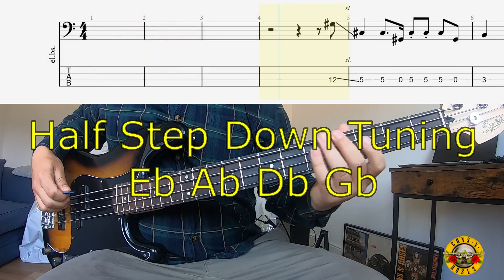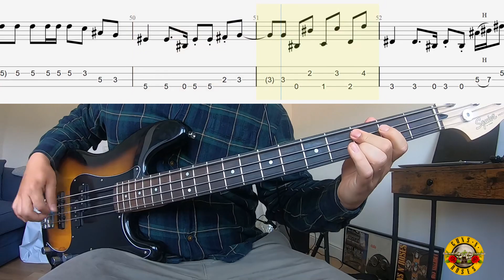Guns N' Roses - Yesterdays - Bass Cover + Tabs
1 year and 3 months playing bass

Half Step Down Tuning Eb-Ab-Db-Gb
Interface: Focusrite Scarlett 4i4
Tabs: Guitarpro 7.6
Distortion Pedal: Darkglass Alpha Omicron
Bass Driver DI V2 TECH 21 Sansamp
Bass: Fender Squier Affinity PJ
Headphones: Samson SR850
Camera: GoPro Hero 7 Black
Camera 2: iPhone 8 Plus